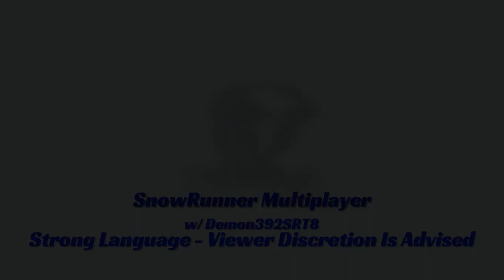SnowRunner | Drill Rig Disassembly | Gameplay 14 | Multiplayer | Black River to North Port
Teaming up with Demon392SRT8 again for another Drilling adventure!